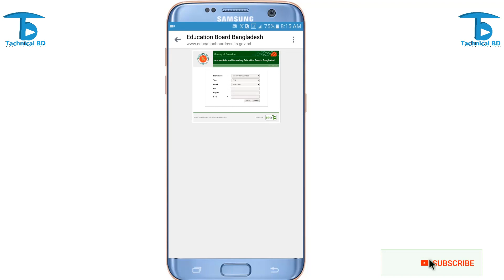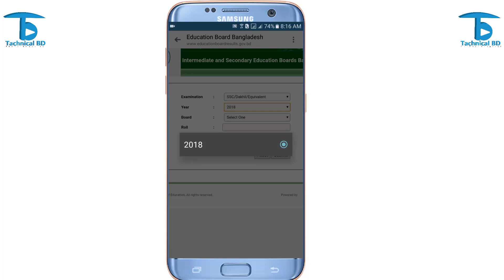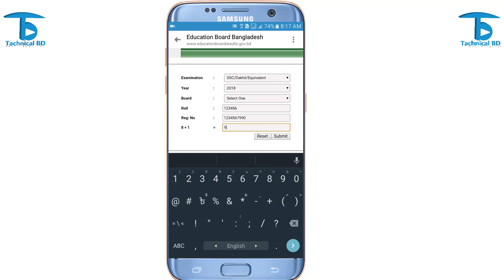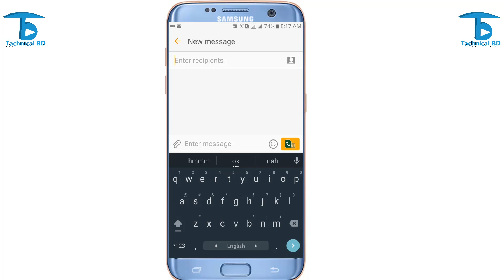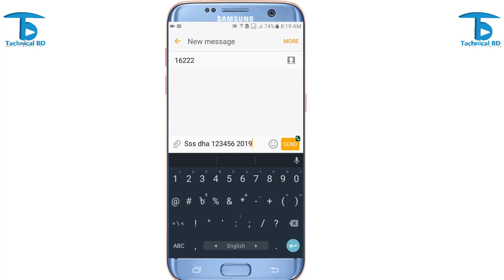এক ক্লিক SSC ও Dakhil পরীক্ষার Result দেখে নিন || Technical BD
আস্-সালামুআলাইকুম

মোবাইল SMS দেখার জন্য
 SSC রেজাল্ট পেতে SMS করুন-
SSC BOARD ROLL 2019 মাদ্রাসা বোর্ড:
 SSC MAD ROLL 2019 এবং টেকনিক্যাল বোর্ড:
 SSC TEC ROLL 2019 পাঠিয়ে দিন 16222